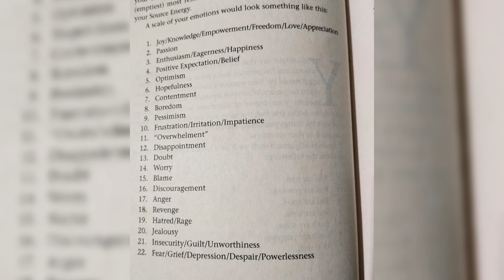Kya ACTION lena Jaruri hai LAW OF ATTRACTION me ?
Law of attraction me bina action liye manifestation karna seekhna chahte ho to is video ko jarur dekhe

Best Law of attraction Books I recommend :

Money and the law of attraction (English)
Ask and it is given (Hindi)
Power of Positive thinking (English)
You can heal your life
Think and grow rich
Power of your subconscious mind
The Vortex
The Secret - Rahasya
The Power - Shakti
The Magic - Jaadu